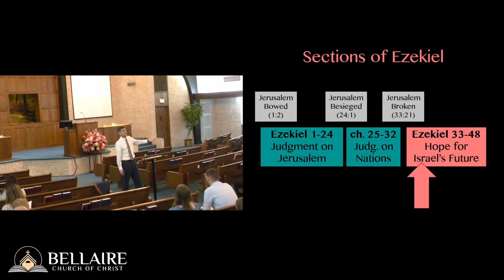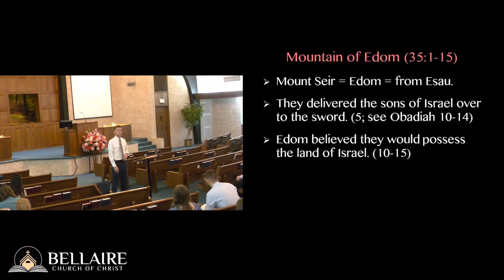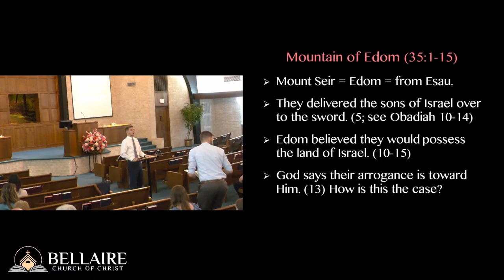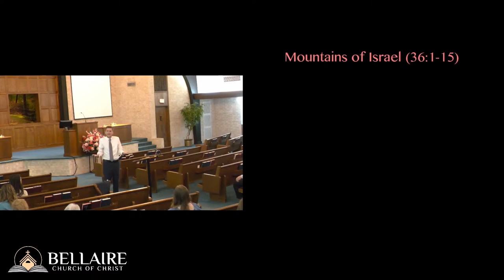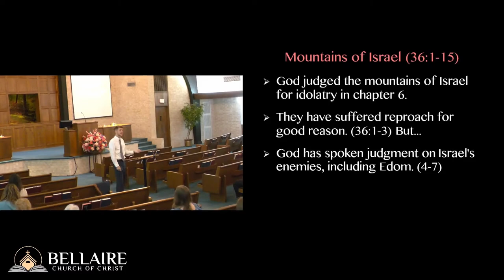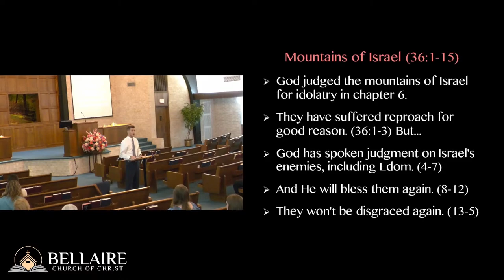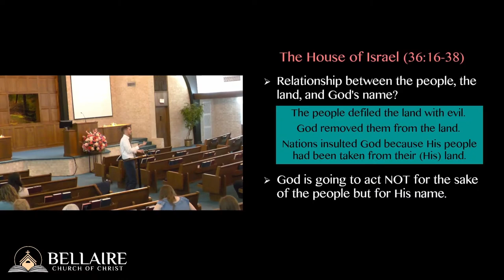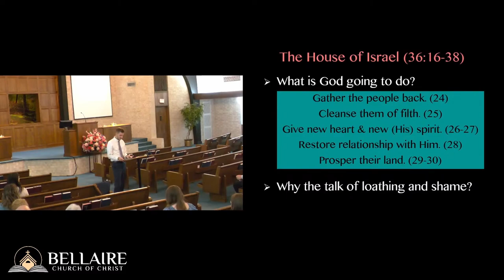Ezekiel Chapters 35 & 36 - Restored People & Land - Class 34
Class 34 of a study through the book of Ezekiel. Class held Sunday, June 26th, 2022.